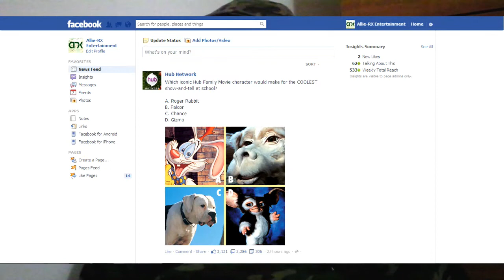YOUTUBE IS BECOMING FACEBOOK (Google+ Rant)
And we have no choice but to deal with it.